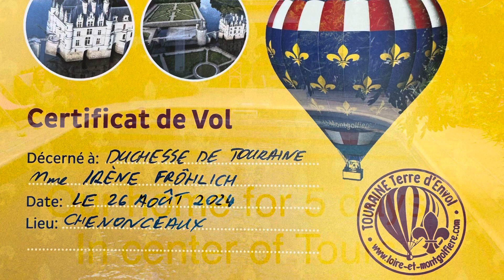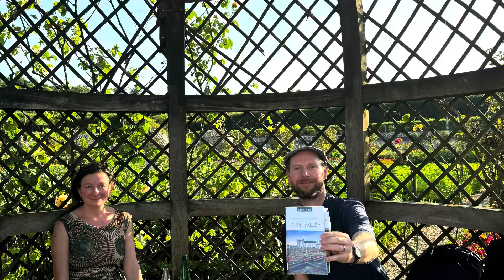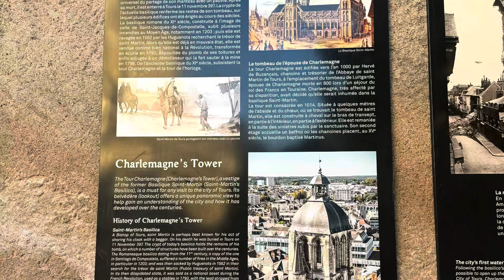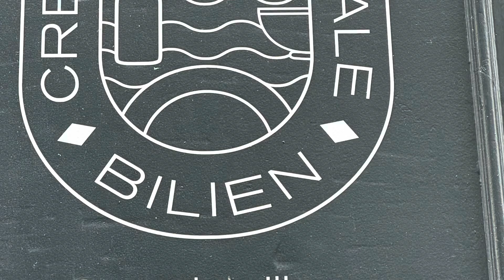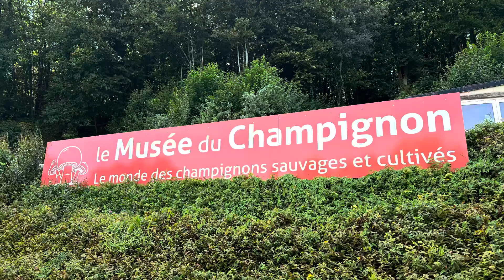My 77th Birthday Trip